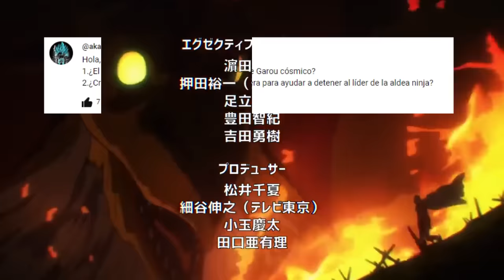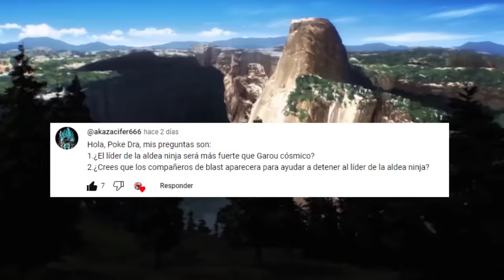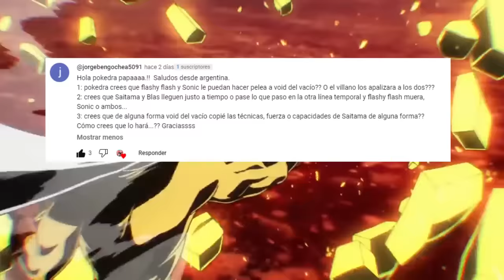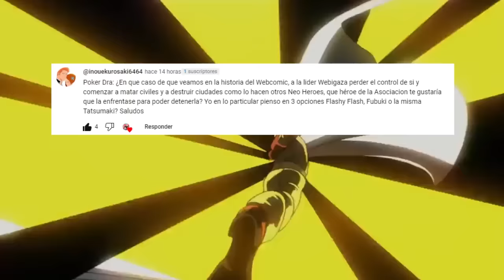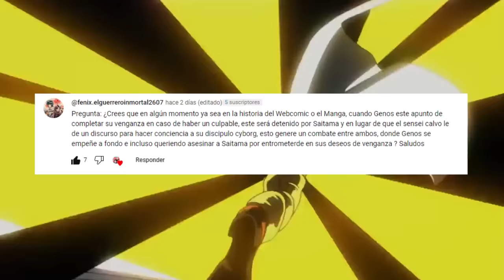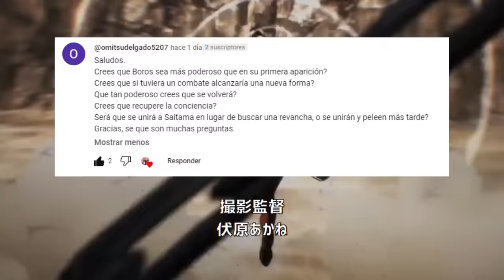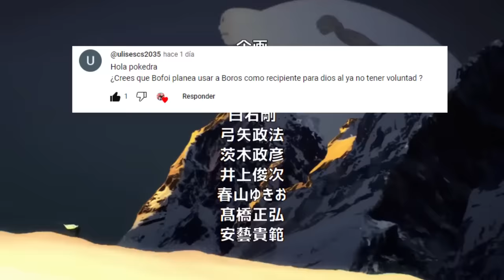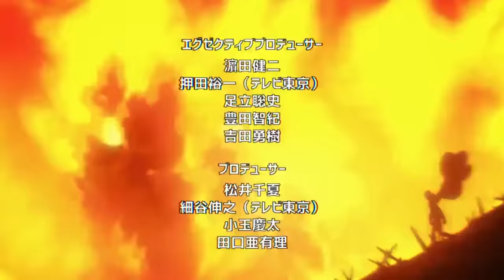VOID del VACIO Podrá HERIR a SAITAMA ???🌌😱 BOROS CYBORG vs GAROU o BLAST ??? One Punch Man PYR 2